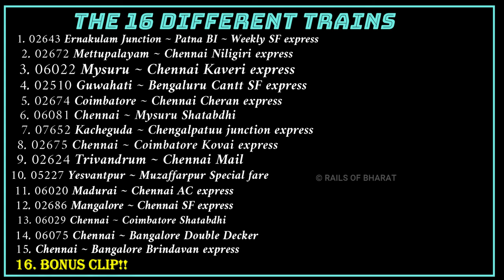[ 16 In 1 ] HIGH SPEED TRAINS ROARING THROUGH CHENNAI SUBURBS | INDIAN RAILWAYS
Hello guys! Welcome back to yet another wonderful compilation of speeding trains!
Please do kindly watch the video TILL THE END in order to enjoy the whole digital captures!
Do like this video if enjoyed!!!